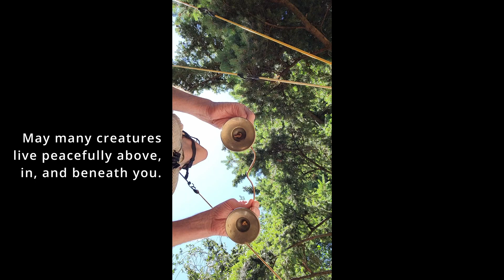Luma the Cedar and Doug the Fir and the future of Seattle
Join the Movement. Learn more about why Seattle neighborhoods are coming together to protect their trees

This isn't just about two trees, or an anti-density NIMBY movement that corporate spin doctors or some politicians attempt to portray. Affordable housing is a human right. But we need to be smart and this is a critical moment. We don't have much time to get this right.

As the climate emergency intensifies and places like Phoenix rapidly become unliveable, climate refugees will continue to flock to Seattle for its beautiful, clean, temperate, yet fragile environment.

This is a movement against predatory real estate practices which exploit people and the land in order to make a quick profit. We must protect our urban forests as we expand housing opportunities.